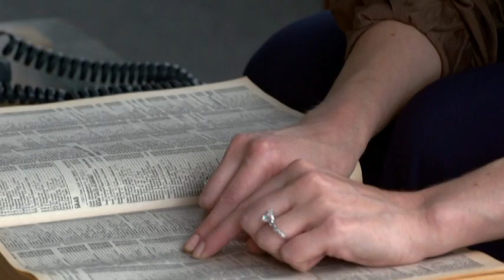I Married a Mobster "Locked Up Love" Part 2 -Gina Lynch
Season Two, Episode 10 ("Locked Up Love") of "I Married a Mobster" featuring Gina Lynch, Colleen Benedict as Gina Lynch and Jonathan Dwyer as Vinny Lynch. Airs September 26 on Investigation Discovery at 10pm. Directed by Kevin Kaufman of Kaufman Films.